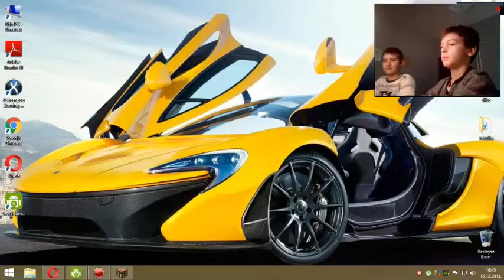Minecraft prezivljavanje ep.6-Alo breeeee!!!